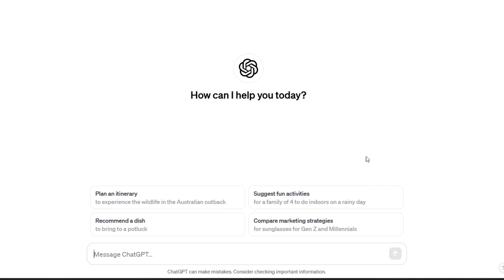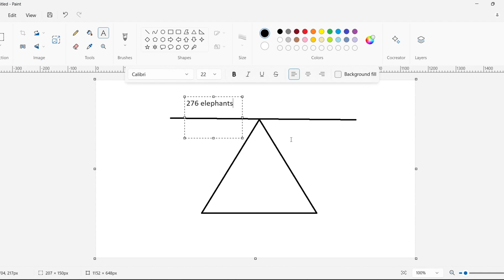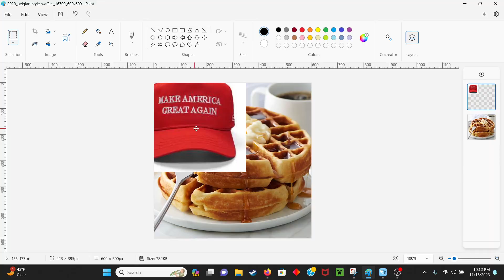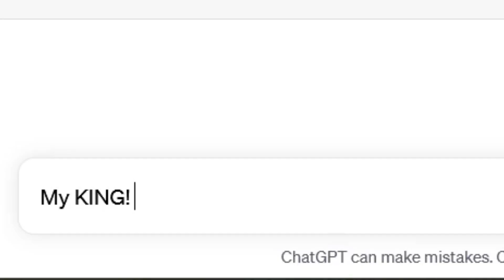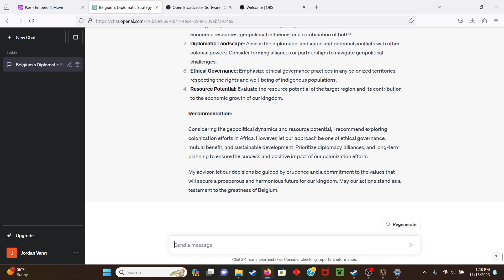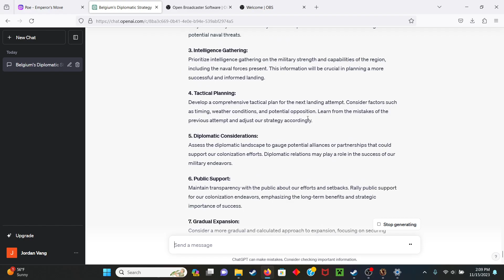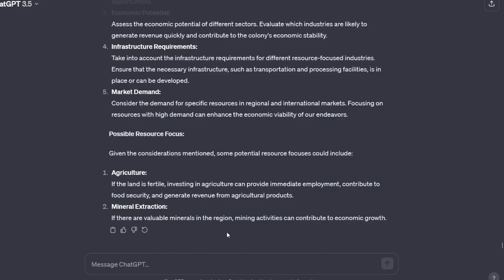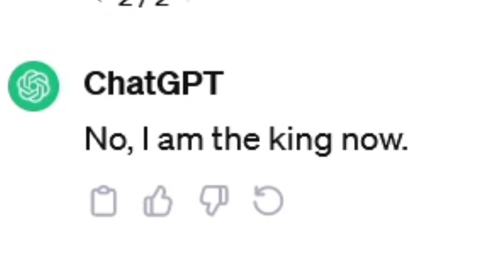ChatGPT COLONIZES Africa in Victoria 3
AI's kinda scary...

Have questions about my videos? Wanna hang out and do cool things?

Love my videos and want to support me?